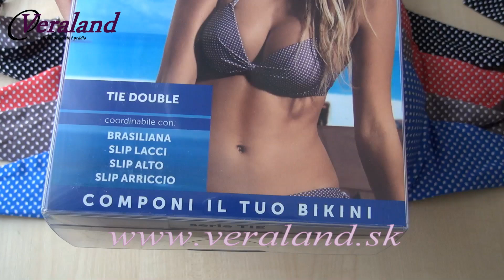PLAVKY LORMAR TIE DOUBLE